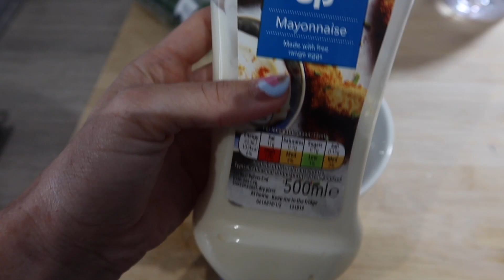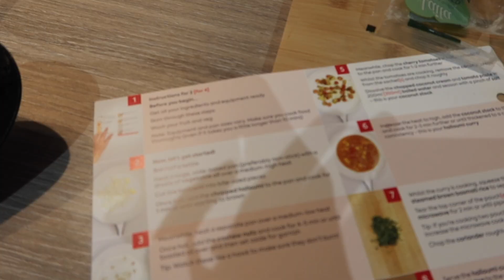WHAT I EAT IN A DAY | Meal Ideas at Home and My Dalgona Coffee Recipe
Hello!  Welcome to another what I eat in a day video.. this one is definitely a little less healthy than my usual daily diet but hey ho, pregnancy and lock down!!  I also show you how to make my version a dalgona coffee (cloud coffee/iced coffee)

Let me know if you want me to film more of these or film what Harry eats or anything else food related!

MEAL IDEAS:
Breakfast: eggy bread
Lunch: baked sweet potato with tuna
Snack: carrot sticks and hummus
Drink: dalgona coffee
Dinner: halloumi curry (link here to the recipe I added courgette too)

Hiii, I'm Lucie! I'm a parenting and lifestyle blogger and mum to five year old Harry.  Harry was born profoundly deaf and is a bilateral Advanced Bionics Cochlear Implant user.  You can follow our journey over here and on my Instagram @lucieandthebump